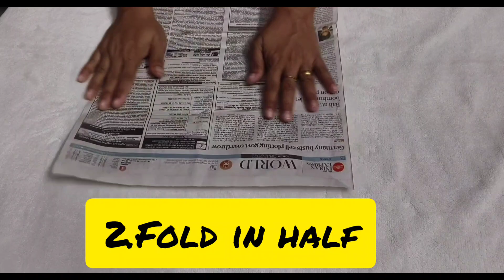How to make a newspaper boat tutorial | 1 minute craft | DIY | Easy craft ideas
This video is about simple and easy crafts made up with newspaper for kids and beginners.